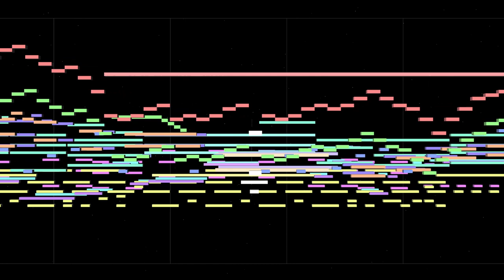Brilliance of Individuality ~ Glory of Everyone! (Compound Arrangement)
(Reuploading this because of an actually rather notable mistake I made in the arrange lol)
(Not gonna get into it)

The original version is an amazing song composed by Plazzap and an anonymous partner, it comes from a pretty cool Touhou album. (one that I was in, actually.)

VERY proud of how this turned out, hope you all like it as much as I do.

(Just to be clear, this is not composed by me, but I did the arrange)

Instruments:
Super Quartet - St.Concert (Modified)
Retrologue 2 - Oct.Plumber Lead (Custom preset)
Super Quartet - OV Steel Gt2
Retrologue 2 - Celestial Force (Custom preset)
Retrologue 2 - Super Bloop! (Custom preset)
Retrologue 2 - Modified Legendary Jump (Custom preset)
Trilian - Hardcore Finger - Full Range
Trilian - TR-Code 106
Halion Sonic SE - Rock Standard Kit 2 (Kicks, Snares, etc)
Halion Sonic SE - Dry Standard Kit (Hi-Hats and Crashes)
Kontakt - Electi6ity - Rickenbacker Amped
Retrologue 2 - Pristine Bell
Retrologue 2 - Cleanly Lounge (Custom Preset)
SD-90 - Reed Romance
SD-90 - Oct.JP Saw
SD-90 - St.Sm Choir